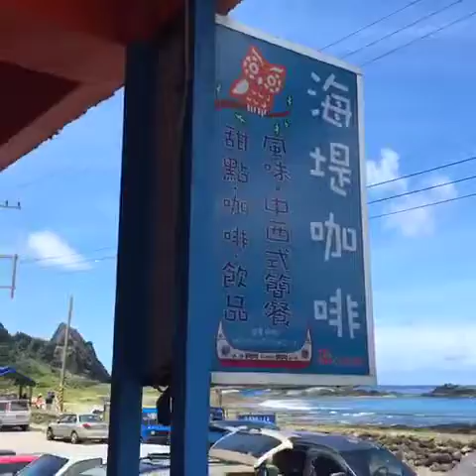蘭嶼海堤 吃飯去了